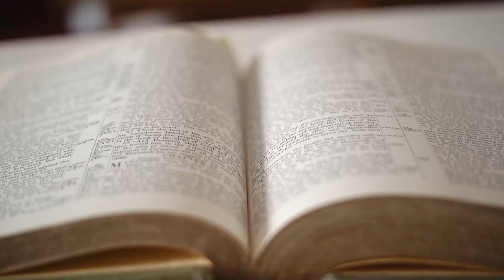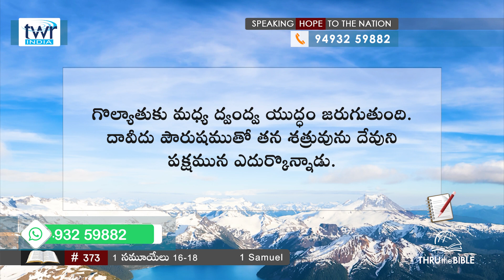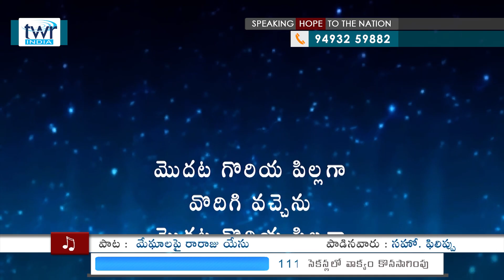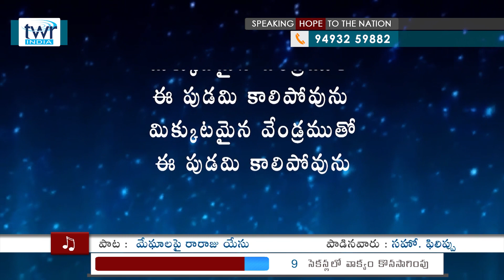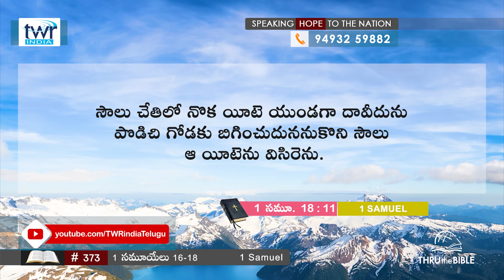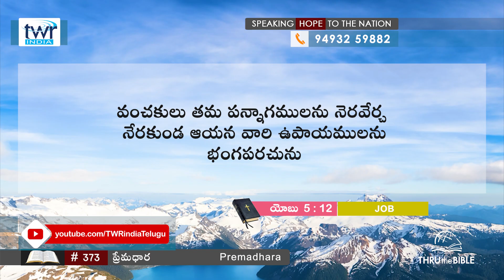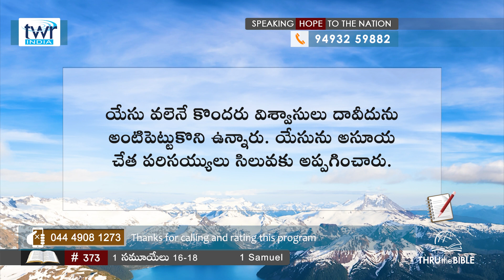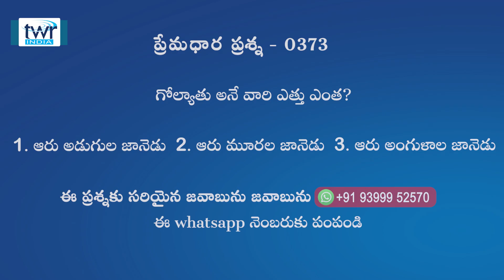TTB #0373 1 సమూయేలు - 16-18 (1st Samuel) Telugu Bible Study - Premadhara